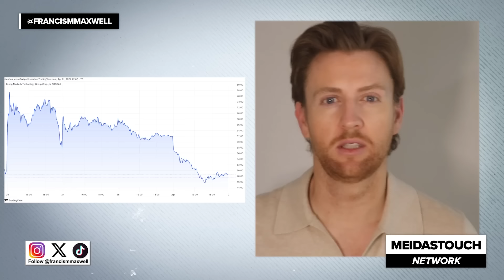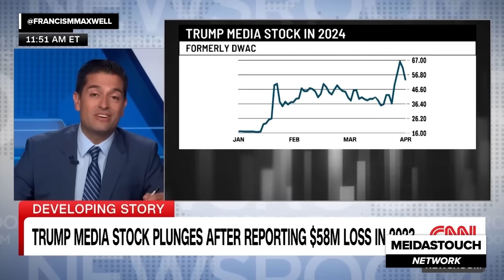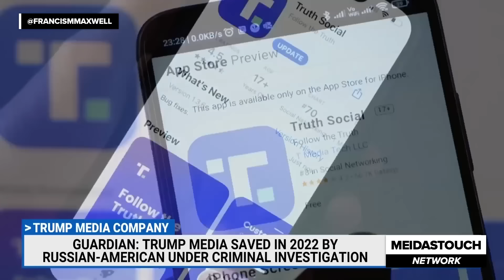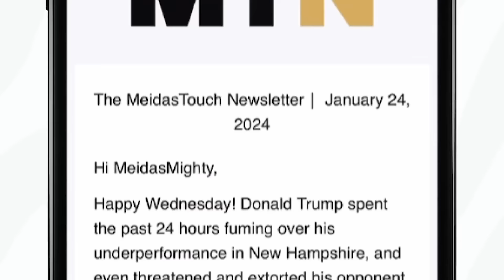Fed-Up CEO BLASTS Trump Stock ‘Scam’ on Live TV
Francis Maxwell reports on IAC and Expedia Group Chair Barry Diller blasting Donald Trump's Truth Social stock as a 'scam' while on CNBC.